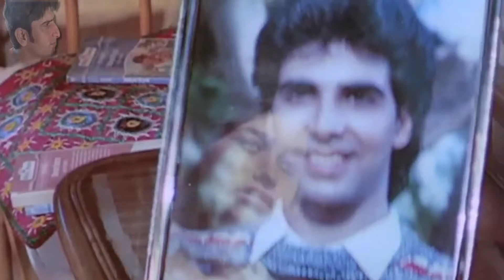Hum Apni Mohabbat Ka Full HD 1080p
ہم اپنی محبت کا
Urdu Shayari
Brand New Hindi Song 2017
Brand New Punjabi Song
Brand New Punjabi Song 2017
Brand New Punjabi Song 2018